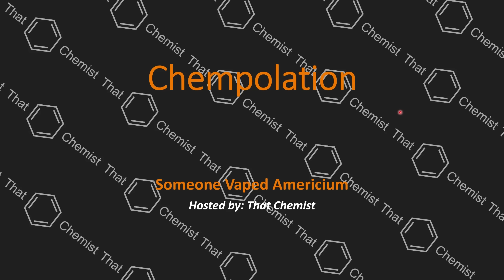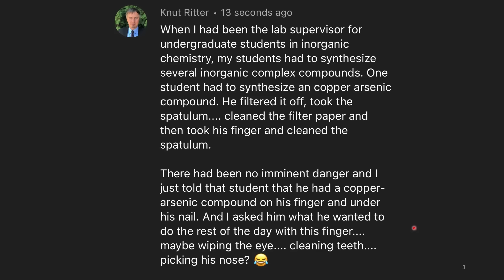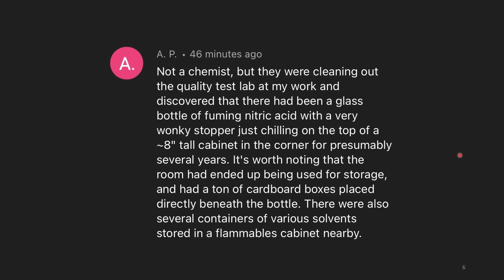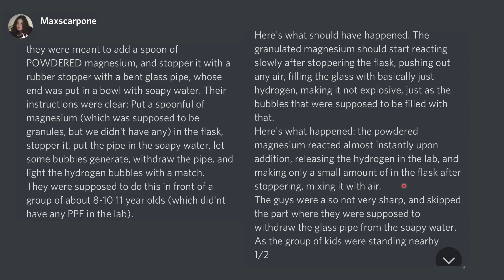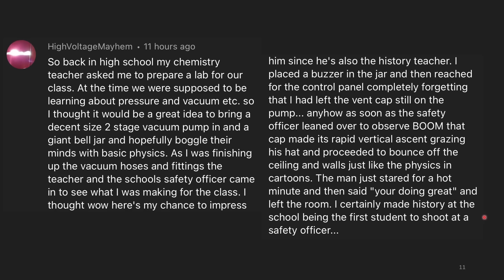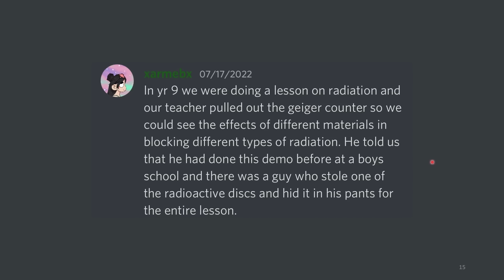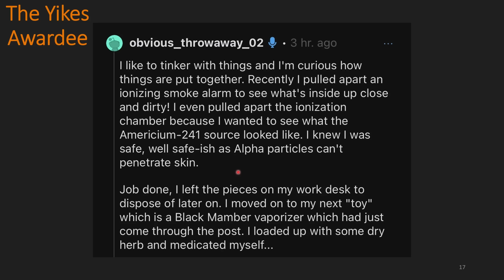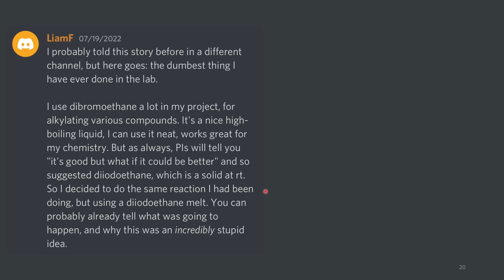Somebody Vaped a Smoke Detector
This is the 11th chempilation - Check out even more Chempilations!